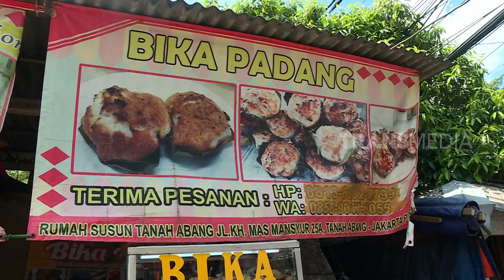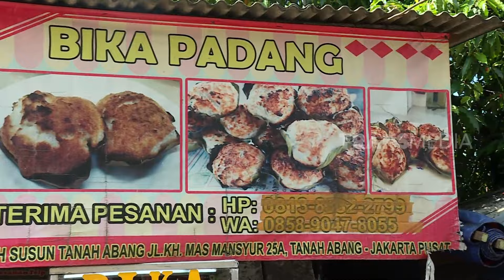Tasya Panggabean Nyobain Bika Padang Udah John Di Tanah Abang | MAKAN RECEH (13/02/24) PART 2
MAKAN RECEH
Selasa, 6 Februari 2024
MAKAN RECEH
TAYANG SETIAP HARI: